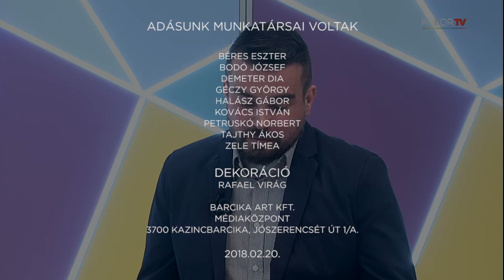KOLORTV - KOLORLIVE 2018.02.20. (Tizedik adás 2/4)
Részlet a február 20-ai adásból: Scserbin Jánossal, a Galagonya citerazenekar vezetőjével beszélgettünk.